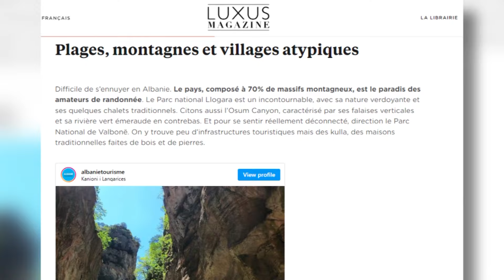Klan News - “Luxus Magazine”: Shqipëria destinacioni më “i nxehtë” i momentit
Shqipëria po fiton gjithnjë e më shumë pikë në zemrat e udhëtarëve dhe kjo me shumë të drejtë sipas revistës franceze “Luxus Magazine”.

Sipas medias franceze interesi për vendin tonë është rritur për shkak të vendeve arkeologjike, plazheve  të mrekullueshme dhe vargmaleve të egra.

Në shkrim rekomandohet të vizitohet Parku Kombëtar i Llogarasë me natyrën e tij të gjelbër dhe shtëpitë e tij të pakta tradicionale. Sugjerohen më pas Kanionet e Osumit dhe parku Kombëtar i Valbonës ku turistët do të gjejnë qetësinë e nevojshme.

“Luxus Magazine” shkruan se në vendin tonë është e vështirë për tu mërzitur pasi këtu natyra është e larmishme. Për adhuruesit e detit vendpushimet bregdetare të Sarandës dhe Dhërmiut janë pika turistike mjaft të pëlyqera nga vendas e të huaj.

Në fund thuhet në artikull gjithçka që lexuesit u mbetët të bëjnë është të rezervojnë pushimet në vendin tonë dhe të përfitojnë nga ditët me diell të Tetorit.